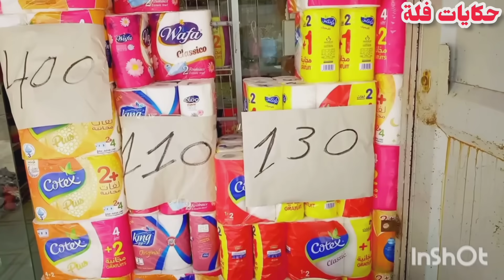درتلي خطة ومسحتلي فمي😭بصح كشفتها بخطة أخرى والصدمة شكوووون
حكايات فلة